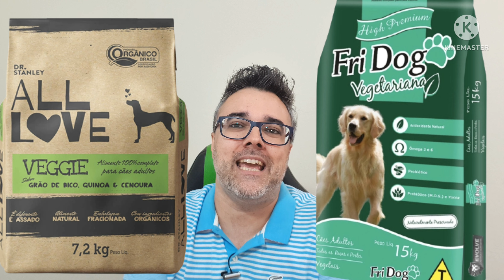Ração BICHO GREEN x FRIDOG x ALL LOVE ✅Qual a melhor? Tudo sobre elas!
Ração BICHO GREEN x FRIDOG x ALL LOVE ✅Qual a melhor? Tudo sobre elas! Nesse video eu falo sobre a ração de cachorros e gato Bicho Green, sobre a ração Fridog, sobre ração All Love.

👉 COMPRAR CURSOS